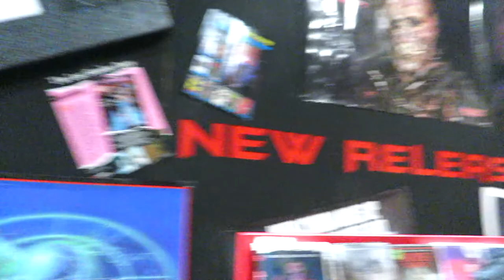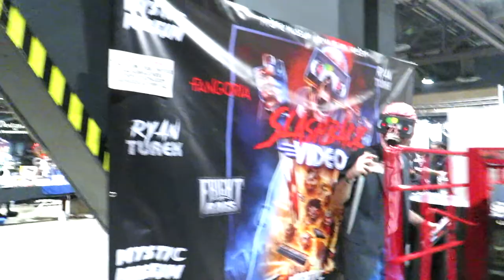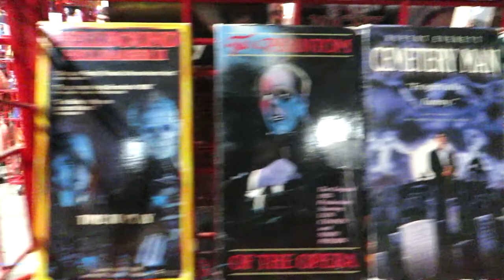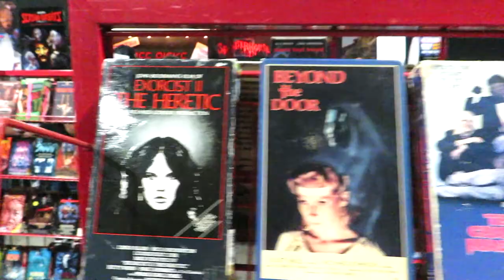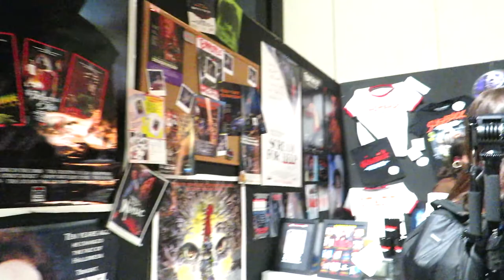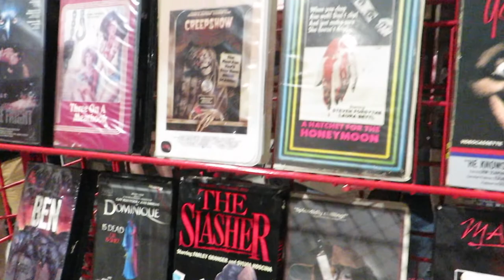Slashback Video at Midsummer Scream 2018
Thank you to my patrons: Byron, LuciaAndCC, Luis, Jay, N, Hector, Peter, David, Joe, Frank, Robert, Jonny & Jens.

Letterboxd : LunaMeow

***If you're reading this then you are a true Luna Head comment, "VHS" so I know who you are!